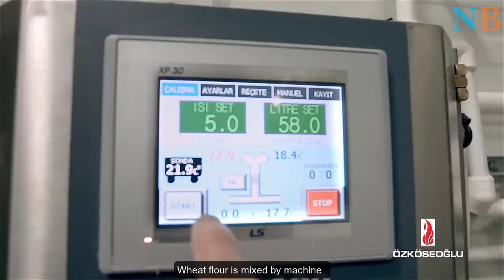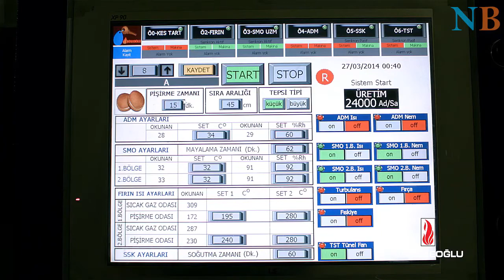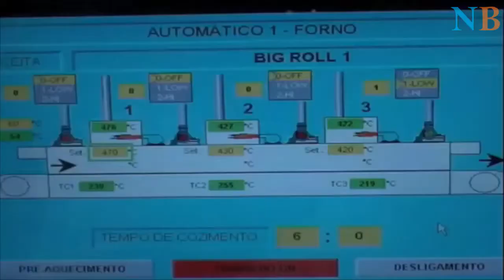Bread Production Process Inside the Factory, The Best Modern Food Processing Machines | Machine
Bread Production Process Inside the Factory, The Best Modern Food Processing Machines | Machine Systems 2020

In this video, a lot of content is not created by me. Sincerely thank!